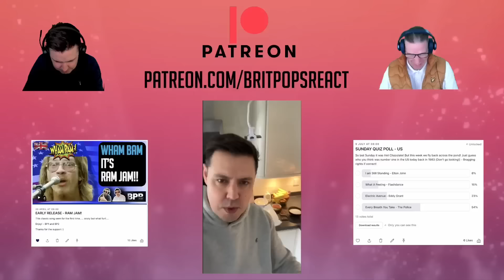BRIT DADS REACT to The Carol Burnett Show FIRST TIME WATCHING Mrs Wiggins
Hopefully you enjoy our style of reactions, including todays video: BRIT DADS REACT to The Carol Burnett Show FIRST TIME WATCHING Mrs Wiggins

Barbara  L
Becca
Billy Allen
Brian Struebing
Cheryl
Dale Fling
Dave Mellet
DebbierR
Dee Savage
Edward Hayward
Elmar Winkler
Firefighter Chick
Gamergrann1e
G Bulmer
James Hawkins
Jamie M
Japcar84
Jenni Upcott
Jennifer James (wtfwebgoddess)
Joel Feuchtinger
Jon Jeffrey Olsen
Kari Williams
Kenneth sellers
Laura Sands
Madison G
Mark
Michael Coleman
Peter Richards
Rachel Dacus
Robert crosier
Ron Crans
Ron Lim
Shahzaib Ahmed
Sylvia Wagers
Tom hemmer
Tricia Carr
Troy Ross
Tundiel
William Ang